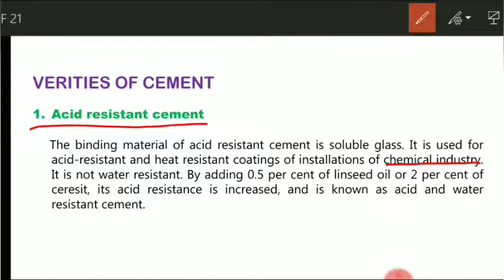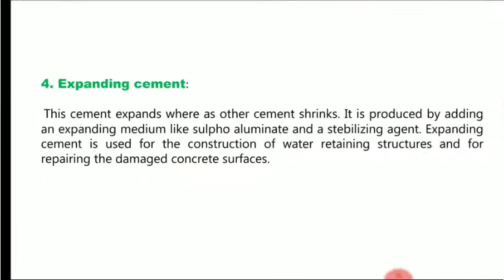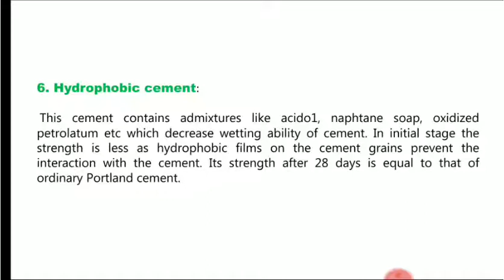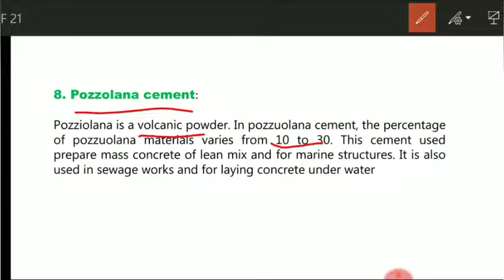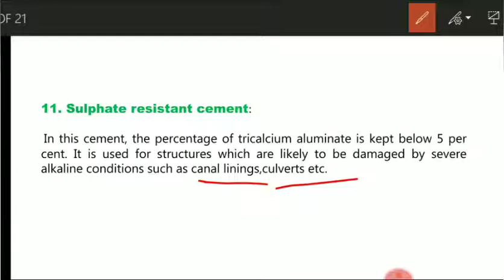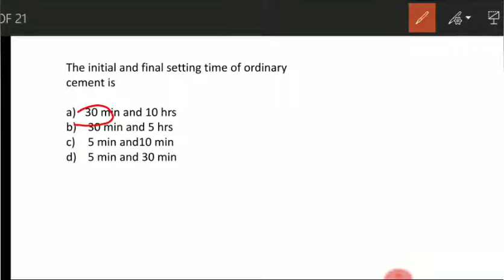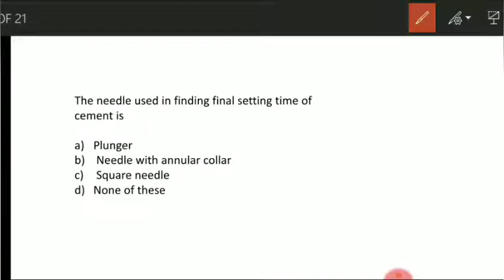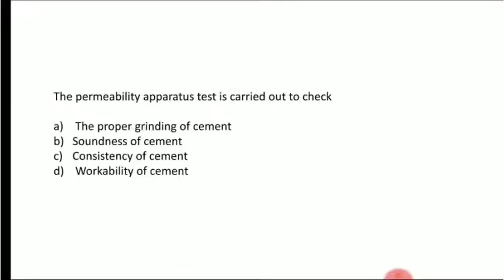CEMENT CLASS 4:building materials||kerala psc||kwa||overseer||asst engineer||civil engg||malayalam